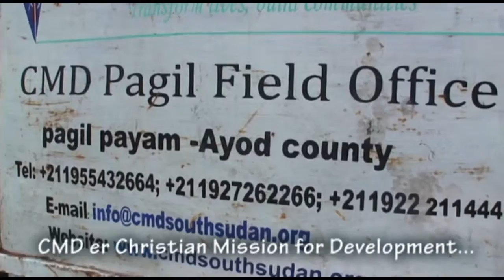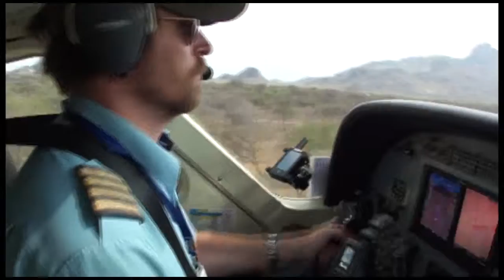Familien Lindtjorn i Sør Sudan